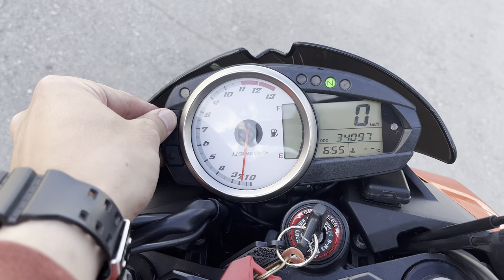No. B10623 KAWASAKI Z1000